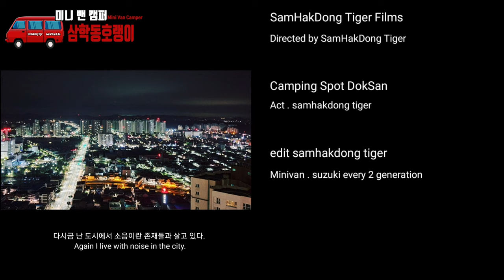다마스차박 다마스캠핑카 [독산해수욕장]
본디 스즈키에브리 2세대 차량을 일본에서 그대로 수입해 이름만 바꾼게
다마스. 다마스덕후 삼학동호랭이의 조용히 떠나는 도시탈출 프로젝트1탄
독산해편욕장 힐링편